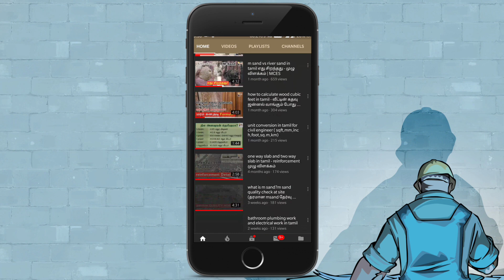வீடு கட்டி நஷ்டமாகமல் இருக்க இந்த வீடியோ பாருங்கள்!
வீடு வாங்கலாமா? கட்டலாமா? வாடகை வீடு? எது சிறந்தது?| Can we Buy New House?
Basic Knowledge for Civil Site Engineer!
if you have any doubt ask me in the comment section:)